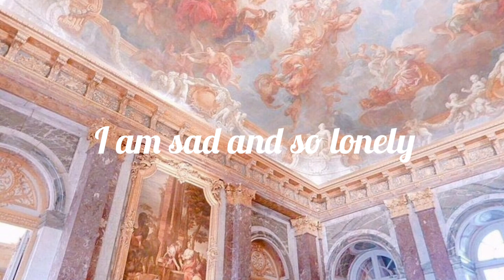Dj Quads- Missing someone (Lyrics)